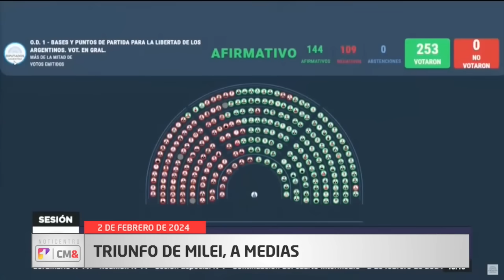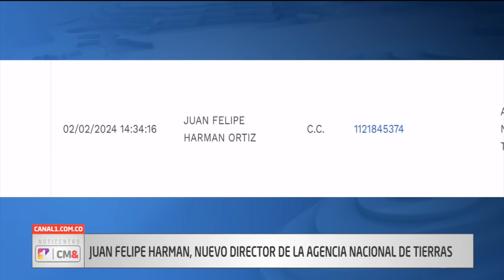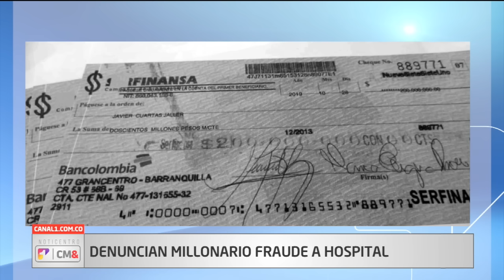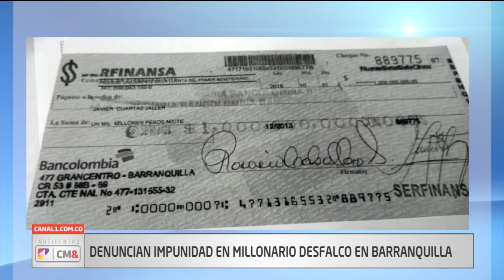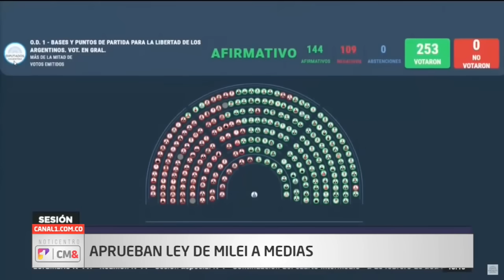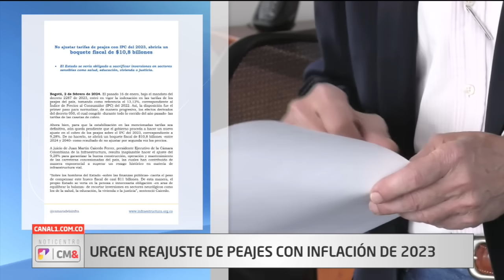NotiCentro 1 CM& Emisión Central 2 de febrero de 2024